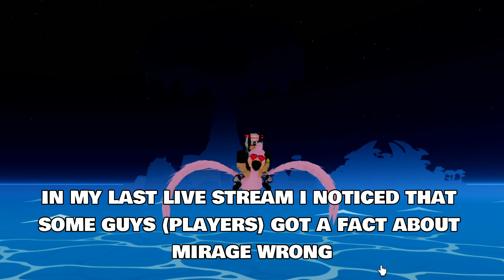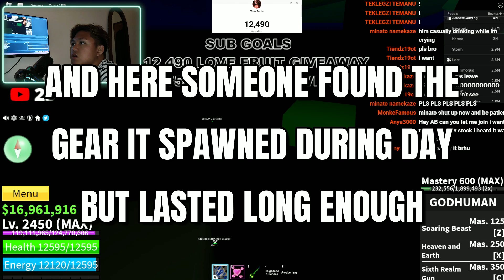⭐ Blox Fruits - How To Find Mirage For Race V4 100% Guaranteed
So This tip is going to be 100% guaranteed For Mirage